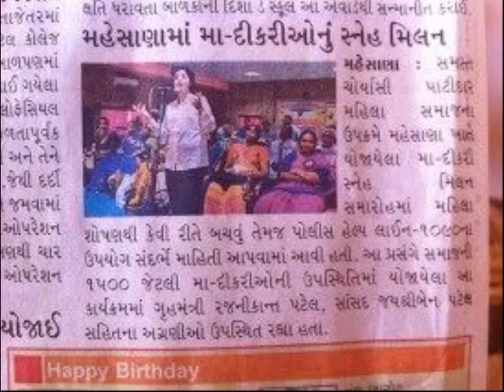Mehasna Maa Dikri Seminar